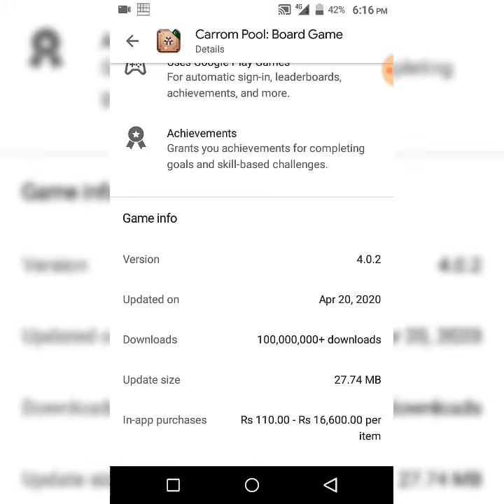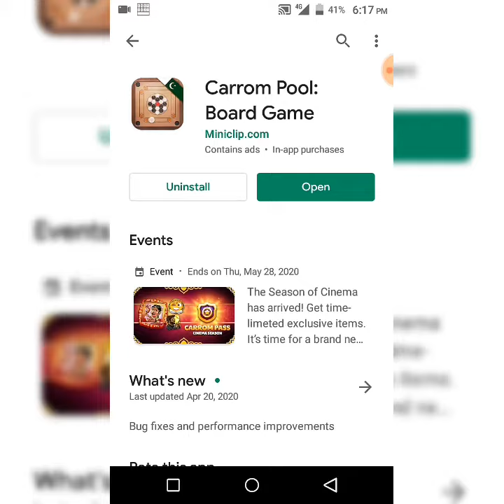CARROM POOL NEW UPDATE | V4.0.2 | MINICLIP | CARROM DISC POOL